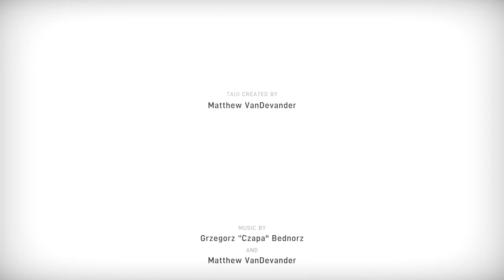Taiji [10F] Another Ending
Reviewing the tape helped with the shrine area. For the maze one I just got lucky.

Fun game. Didn't hit quite the same as The Witness for me, but it was close. I think the 3D perspective did a lot for me. I don't remember getting lost nearly as much in The Witness as I did here. Still, great game. Highly recommended.